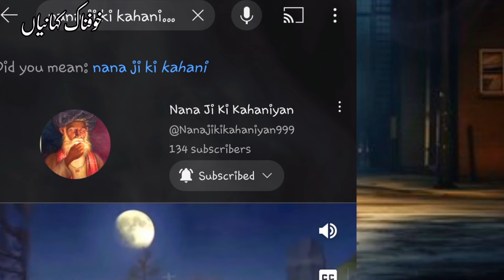Old Hostel Lahore | 100 Saal Sy Band Kamra | Shakuntla | Chudail ki kahani | Khofnak kahaniyan